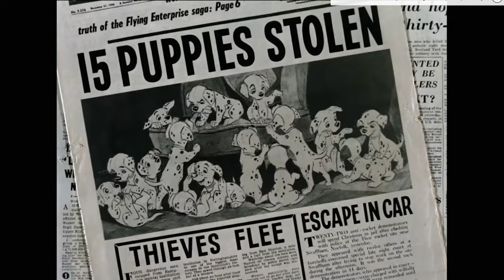Dogs RULE This House - BEETHOVEN 92 MOVIE REACTION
We are watching and reviewing the 1992 live-action animal-based family classic, Beethoven. We are watching Beethoven for the first time. Can we roll over Beethoven to the bathtub three times per week? Does the father sell the air freshener business to SC Johnson a family company? Can we make a universal rule for all mankind - no dogs at the table? Did that little girl and Beethoven pee in that lady's pool? How on earth did Beethoven get so many sequels? Drop in the comments your thoughts on Beethoven.